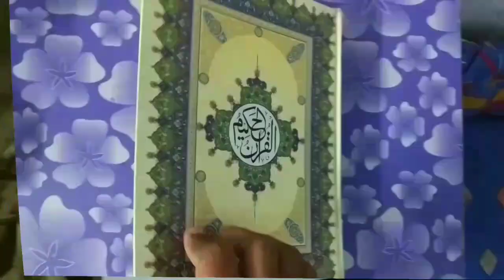Khane Ke Baad Usi Bartan Me Hath Dhona Kaisa? In Islam | Mufti Abdur Rahman | Bartan Mai Hath Dhona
Khana Khane ke baad usi bartan me hath dhona kaisa hai? islam is bare me kya kehta hain important masail ka bayan by Mufti Abdur Rahman Banahara MARB Deeni Malumaat YouTube Channel